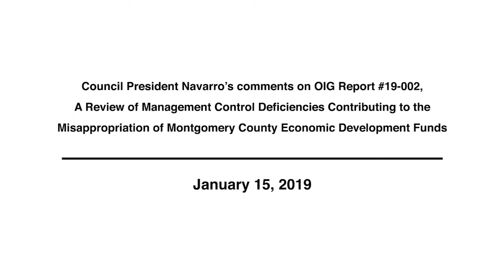President Navarro’s comments on OIG Report, the Misappropriation of Economic Development Funds